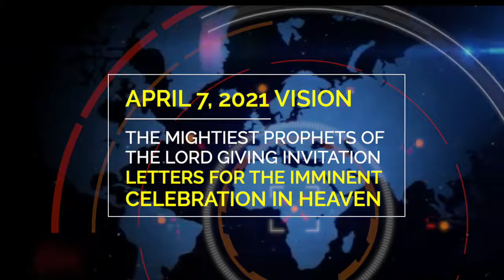APRIL 7, 2021 VISION - INVITATION LETTERS FOR THE IMMINENT CELEBRATION IN HEAVEN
Ministry of Repentance and Holiness
Terrestrial: 105.3 & 105.9 FM

Repentance Prayer

If you feel it in your soul that the benchmark of the Lord has not been met in your life after reading the above article, if you feel to cross over please say this prayer;

Dear Jesus,
The King of all Creation, The Great darling of heaven, Our Everlasting Father, My Redeemer, Precious Lord Jesus, I have come to realize you today, Realize your full authority over me, To realize your full authority over my eternity, And I surrender today, Into eternity of hope, I surrender into your most able hands, All my life and I receive you in my heart as Lord and Savior.

Today I repent of all my sins, all iniquity, Evil and Wickedness that may be associated with me Consciously or sub-consciously.

Precious Lord Jesus, establish your word in my heart and fill me with your Holy Spirit Precious Lord Jesus. I can sense time is over, Please remember me, when you return for the church, I vow to resolve never ever to deliberately return to sin, Help me holy spirit to accomplish the benchmark of God In my life In the mighty name of Jesus

Today I cross over And I am born again
Amen```